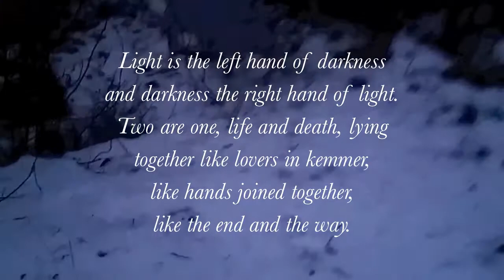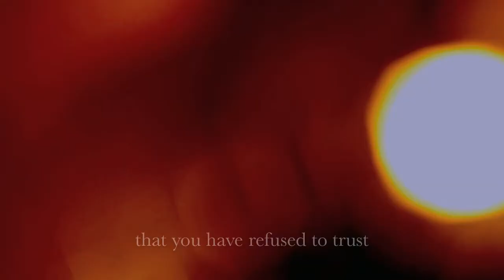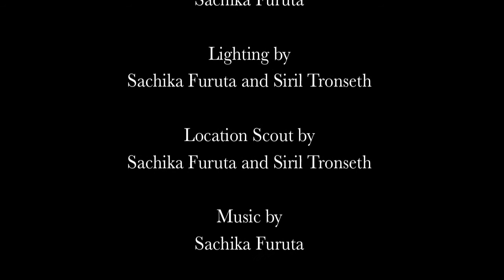The Left Hand of Darkness - Final Film Project (Sachika and Siril)